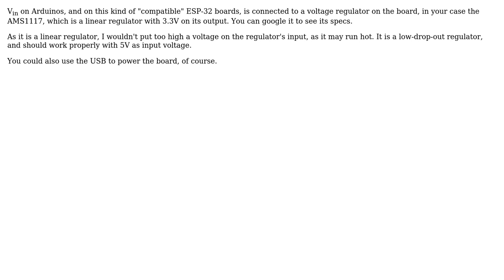Can I power an ESP32 through the Vin pin? (2 Solutions!!)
Can I power an ESP32 through the Vin pin?

With thanks & praise to God, and with thanks to the many people who have made this project possible! | Content (except music & images) licensed under CC BY-SA | Music | Images & others | With thanks to user TonyM user ocrdu user nunocv user JRE user Firtina Huseyin GOKTAS and the Stack Exchange Network Trademarks are property of their respective owners. You are responsible for your own actions.